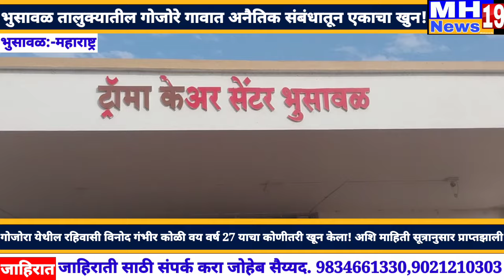भुसावळ तालुक्यातील गोजोरे गावात अनैतिक संबंधातून एकाचा खुन!@mh19news99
गोजोरा येथील रहिवासी विनोद गंभीर कोळी वय वर्ष 27 याचा कोणीतरी खून केला! अशि माहिती सूत्रानुसार प्राप्तझालीmh19